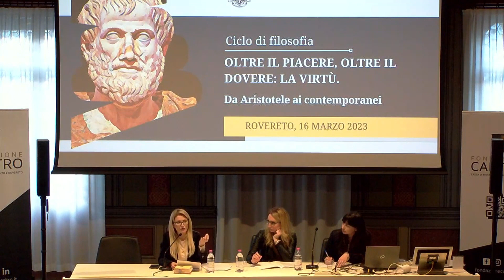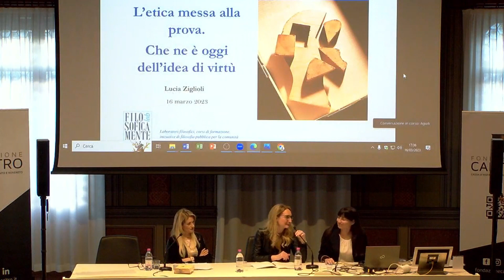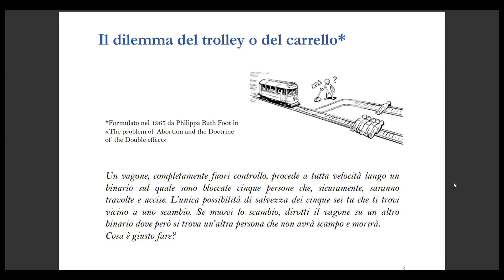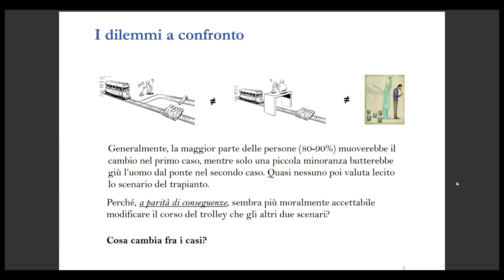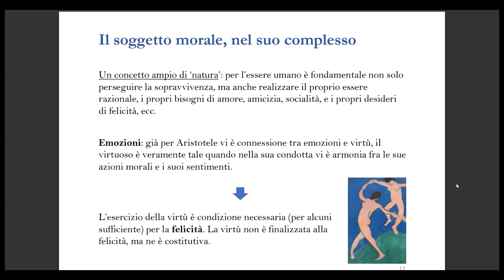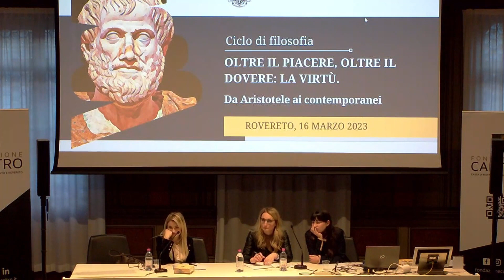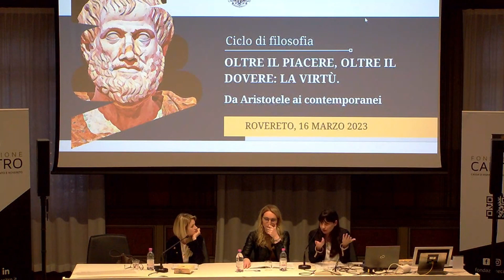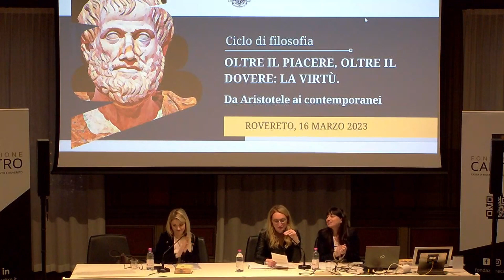Oltre il piacere, oltre il dovere: la virtù Da Aristotele ai contemporanei | 16 marzo 2023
Seconda conferenza del ciclo "Oltre il piacere, oltre il dovere: la virtù. Da Aristotele ai contemporanei" | 16 marzo 2023

Silvia Gullino  - Università di Padova
Il bene comune per Aristotele e Amartya Sen

Lucia Ziglioli - Filosoficamente Lab
L’etica messa alla prova. Che ne è oggi dell’idea di virtù

Prima conferenza
• Venerdì 3 marzo | ore 17.00

Carlo Natali - Università Ca' Foscari di Venezia
Aristotele e la formazione del buon cittadino: etica e politica

Alessandro Stavru - Università di Verona
Aristotele, la virtù, il piacere e la felicità

Assistiamo alla superficiale opposizione di effimeri e voraci piaceri a irriflessi doveri. I piaceri sono immortalati, ribaditi, diventano motivo di vanto e di compiacimento su tutti i social; i doveri vengono assunti senza interrogazione, senza possibilità di discussione o dubbio, come se la nostra felicità fosse ad essi vincolata e sospesa.
La lezione di Aristotele ci può aiutare a riconoscere l’importanza di entrambi, piacere e dovere, ma non il dominio. Il suo invito è a cercare la felicità nell’azione secondo virtù, cioè secondo la razionalità che è propria dell’uomo e designa la sua natura. Il piacere e il dovere, riconosciuti dalla polis e condivisi dai concittadini, non sono trascurabili, ma non costituiscono fini ultimi, sono luoghi da attraversare, non mete.

Si propone un dialogo tra l’antico e la contemporaneità attraverso la mediazione che Philippa Foot e Amartya Sen hanno fornito.
La ricerca della Foot, ispirata all’etica aristotelica, e i suoi celebri esperimenti mentali sollecitano ancora alla riflessione morale e alla messa in discussione delle nostre intuizioni e certezze. Di fronte alla possibilità di agire per salvare la vita di cinque persone sacrificandone una, come si conciliano il nostro senso del dovere con la tendenza a massimizzare il piacere?
Quanto a Sen, Premio Nobel per l’economia, egli ha riconosciuto ad Aristotele il merito di aver capito che gli uomini sono razionali, nella misura in cui hanno l’opportunità di fare ciò che reputano apprezzabile fare e di essere ciò che ritengono abbia valore, per loro, essere. E proprio in questo consisterebbe il proprio bene, la propria vita buona.

Responsabile scientifica: Manuela Valle - Liceo A. Rosmini di Rovereto,  Accademia degli Agiati